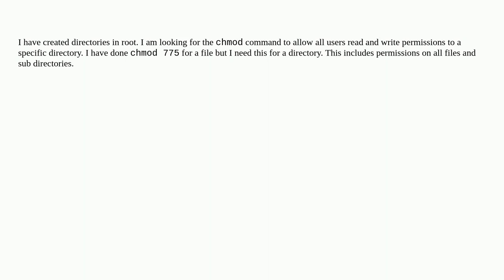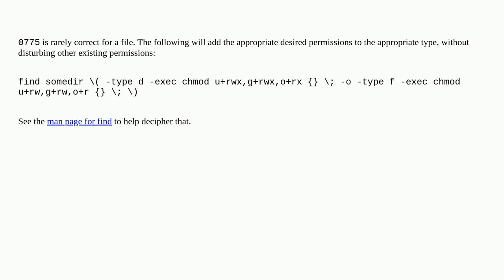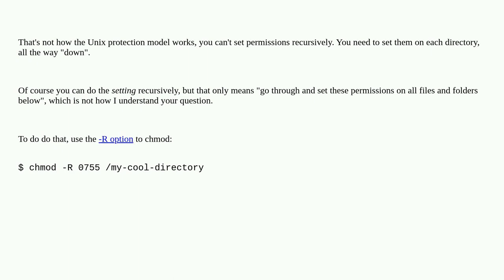Chmod to allow read and write permissions for directory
A special thanks goes out to the awesome community

  linux chmod permissions